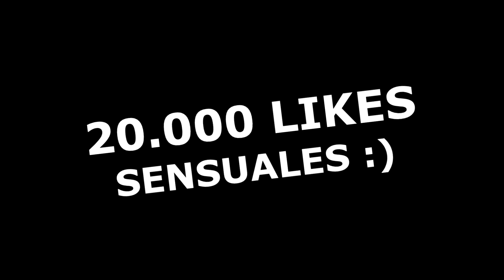DOBLANDO ANIMALES 8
✅CÓDIGO DE CREADOR FORTNITE: ESCARDI